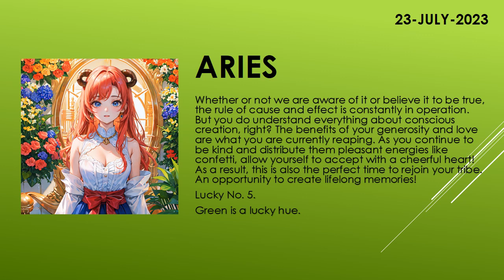Are you lucky today? | Today's Horoscope | 23th July 2023 | Daily Aries Horoscope